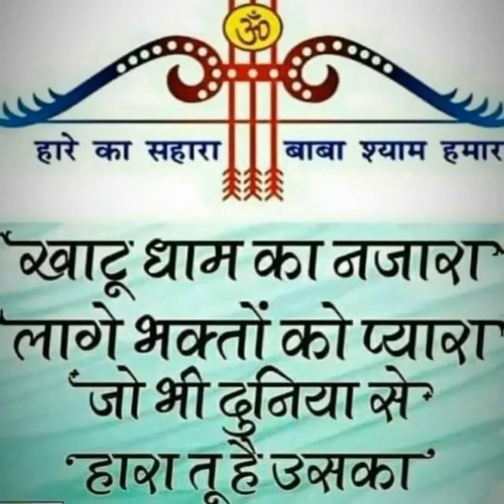🌺Nokar rakha le sanware🌺 bhajan khatu shyam bhajan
जय जय श्री श्री नाथजी नाथद्वारा Shree Shree Nathji Nathdwara#Shree Nathji # Nathdwara krishna श्रीश्री नाथजी नाथद्वाराShri Nathji